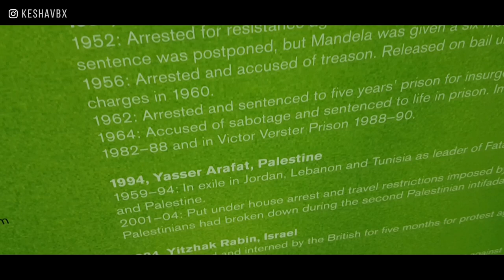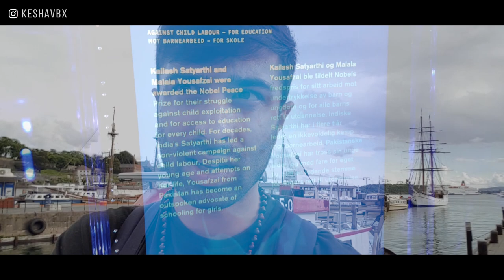How To Change The World & Make A Difference (The Hard Truth)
Carl von Ossietzky knew how to change the world & make a difference in the world. He won the Nobel Peace Prize in 1935 and on my break away from making videos, I went to visit the Nobel Peace Centre, to learn from the lives of people better than me and how I could emulate them.

In this video I share what I learned from his life & story.

TLDR version

1.) You have make sacrifices to move forwards, and have people around you that you can rely on.

2.) There is no something for nothing. Achieving any goal requires some form of cost. In the Nobel Peace Centre, I saw a long list of persecuted Nobel Peace Laureates. Demonstrating that what is popular isn't always right and what is right isn't always glamorous.

3.) You have to live and breath what you are fighting for. And really be committed to the cause. It's not about your ego or the glory of winning but staying in the game and keeping focused on the process.

4.) Ossietzky goes down in history as a Nobel Peace Winner, but was vilified, criticised by high profile public figures, lost his wife & children, and died after being tortured for years in a concentration camp.

Regular videos will now resume on a weekly basis :)

It's good to be back, after spending some time growing and evolving. Can't wait to share more with you

- Keshav